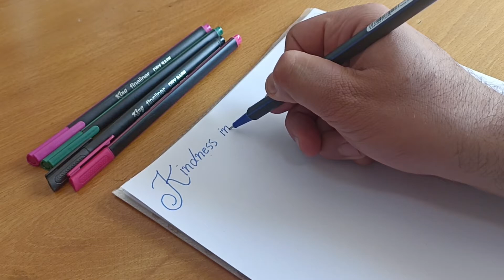nice calligraphy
calligraphy writing is one of the most pleasures that everyone can easily learn this art just by a simple marker or a pen. this tutorial calligraphy channnel made for begginers those who want to learn this cute profession
and by calligraphy alphabet (calligraphy letters a-z) you start learning
in this channel how to write cursive calligraphy
 you only need an exact attention on my videos and some practice to learn it well
irealy like to see your reaction and comments and make me to produce more videos
thanks in a million